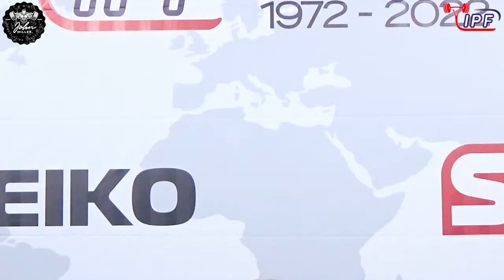Emil Norling - 1st Place 912.5kg Total - 105kg Class 2022 IPF World Classic Championship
The footage used in my videos comes from the International Powerlifting Federation and the European Powerlifting Federation, I have been given written consent from both organizations to use this footage.

Other Links;
My Protein Referrers Code: MP509751

These are the videos that follow in my fitness journey. There will be workout, review, powerlifting meets and many more types of videos. Please follow long with me, your feedback is always welcome.